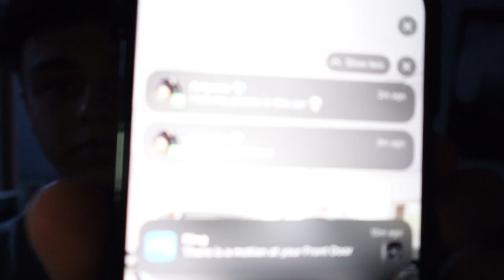My Night Time Routine | Guys Edition (2022)